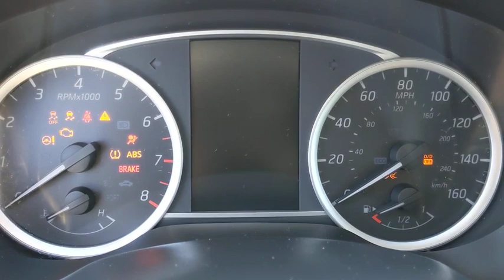2019 Nissan Sentra Orange County, Garden Grove, Westminster, Santa Ana, Anaheim, CA R221006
Super Black Used 2019 Nissan Sentra available in Garden Grove, California at Toyota Place. Servicing the Orange County, Garden Grove, Westminster, Santa Ana, Anaheim, CA area.

Toyota Place
9670 Trask Ave

Sentra Clean CARFAX. Super Black Priced below KBB Fair Purchase Price!Call today and ask for our Sales Managers. ALL ADVERTISED PRICES EXCLUDE GOVERNMENT FEES AND TAXES, ANY FINANCE CHARGES, ANY DEALER DOCUMENT PROCESSING CHARGE, ANY ELECTRONIC FILING CHARGE, AND ANY EMISSION TESTING CHARGE.